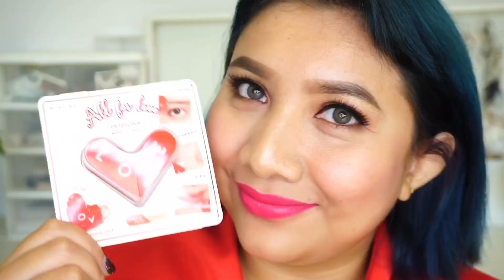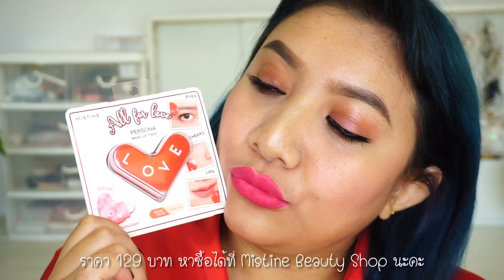รีวิวลิปมิสทินAll for love PERSONA MAKE UP TWIST รูบิคแห่งความรัก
มิสทินออกของเล่นใหม่ น่ารักอะไรเบอร์นี้ 😘 นี่เลยขอเล่นใหญ่บ้าง ขอปาดให้ดูแบบคลิปกันไปเลย เห็นความน่ารักของใบเฟริ์นแล้วทนไม่ไหว นิรามาปะคะ ☺️ MISTINE All for love PERSONA MAKE UP TWIST รูบิคแห่งความรัก แท่งบิดเป็นรูปหัวใจ น่ารักอะ มี 2 ด้านในแท่งเดียว ทาได้ทั้งตา แก้ม ปาก 👏🏻 ด้านแรกเป็นเนื้อกำมะหยี่สีสดใส เอามาทาตา ทาแก้ม ทาปาก ด้านที่สองเป็นไฮไลท์ เอามาเพิ่มมิติได้ทุกที่ที่ต้องการ ⭐️

มี 9 สี สวย สดใส ติดทน เนื้อดีมาก เนียน ทาง่าย ไม่หนึบ ด้านไฮไลท์สีดีมาก ดูไม่เวอร์ ดูผิวดี ราคา 129 บาท คุ้มแบบนี้ LONG LOVE เลิฟกันไปยาวๆเลยจ้า ❤️😘

หาซื้อได้ที่ Mistine Beauty Shop นะคะ